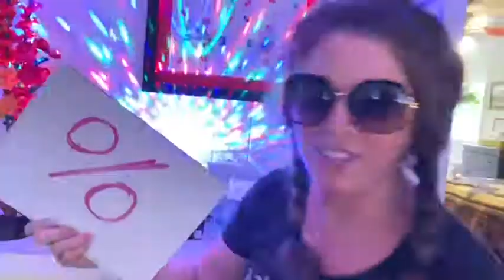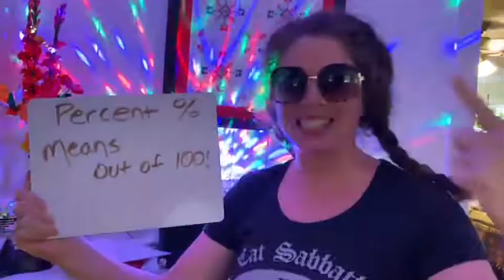Percent Song Original Version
Percent means “outta 100!”